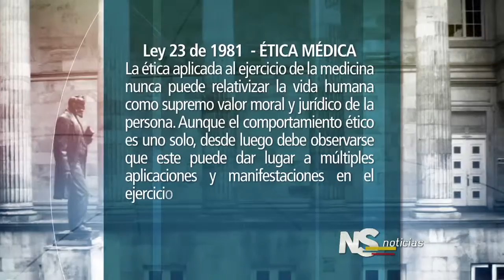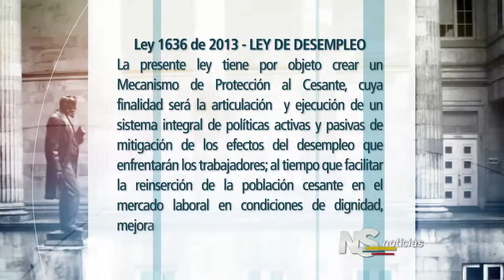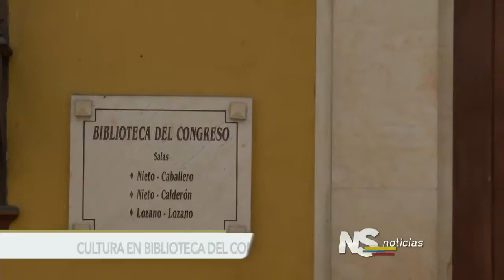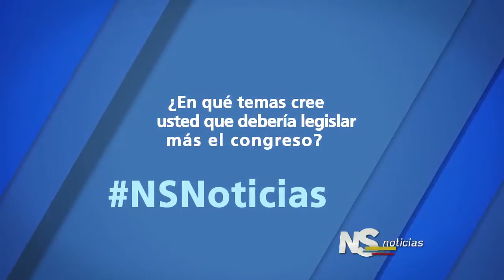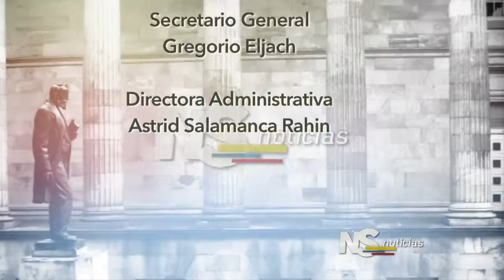Noticiero del Senado. Emisión Completa del 24 de marzo de 2016